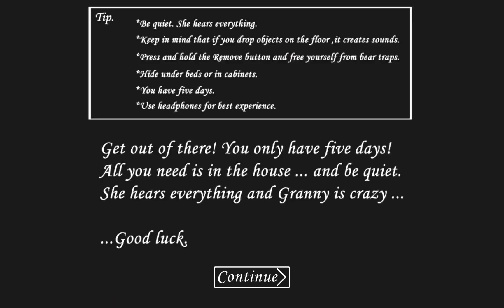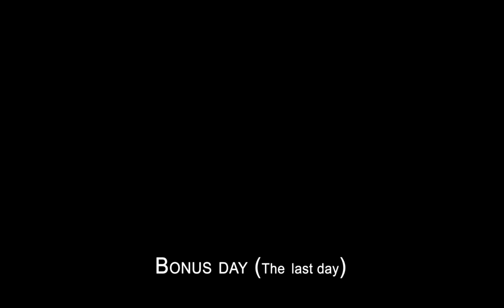Granny 1.2 Bonus Day, last gameplay in England 🏴󠁧󠁢󠁥󠁮󠁧󠁿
I won't be going live in Wales, idk yet